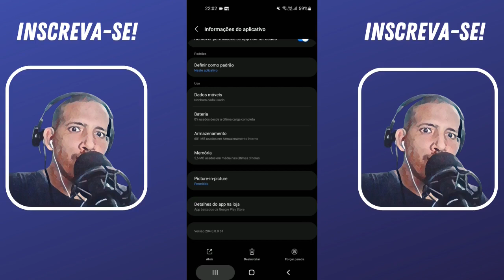Bug: Sugestões Do Direct Do Instagram Sumiu Os Nomes De Usuários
Bug na sugestão do direct do Instagram que simplesmente sumiu!  bem, esse vídeo é apenas para reportar o erro!